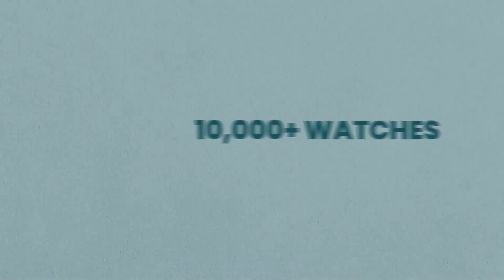Boss timepieces | Best timepieces to gift | Hailey Bieber | Helios by Titan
Determined. Energetic. Spirited. The timeless and elegant stainless steel strap is paired with the detailed dial for an efficient and pristine look.